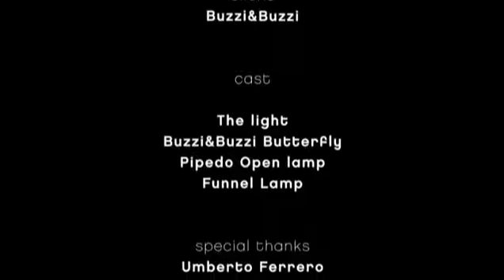Lichtaktiv: Buzzi & Buzzi AirCoral-Material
Buzzi & Buzzi stellt in diesem Video ihr neues, hauseigenes Material namens AirCoral vor.